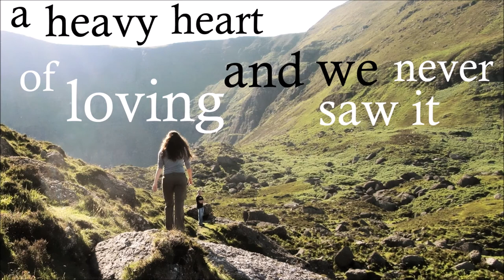Drapes - Pages (Original Song)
New original song "Pages" by sibling duo Drapes.